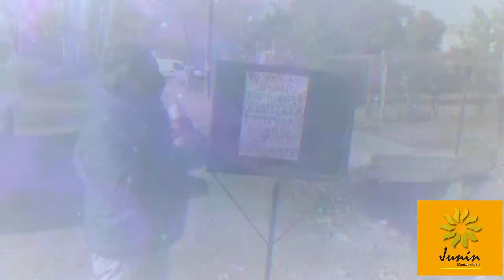Vuelve el Fútbol Argentino y te explicamos los detalles